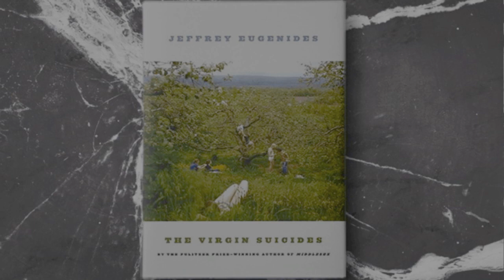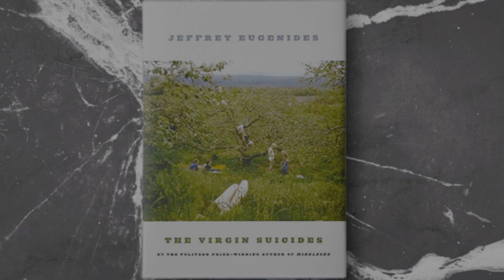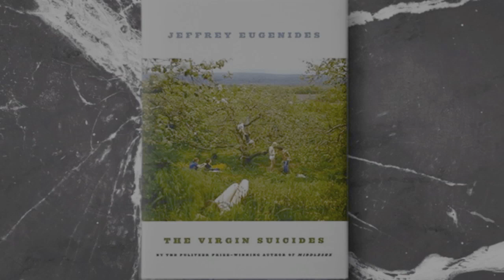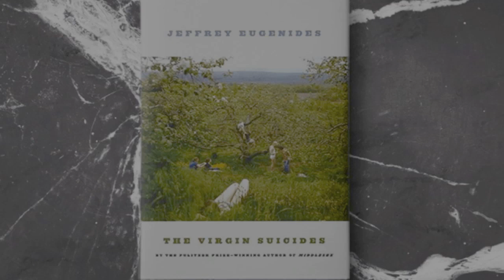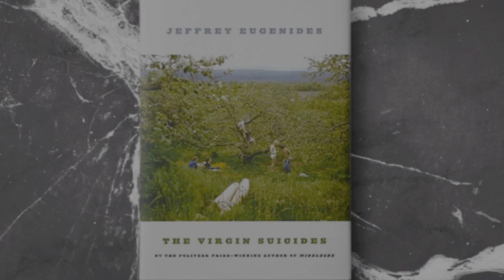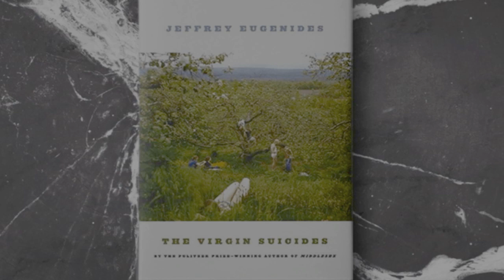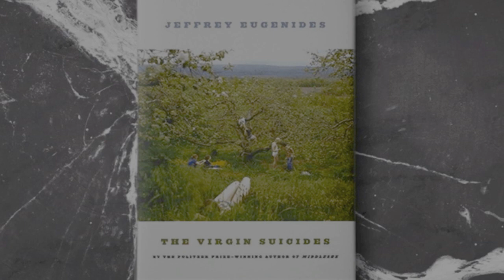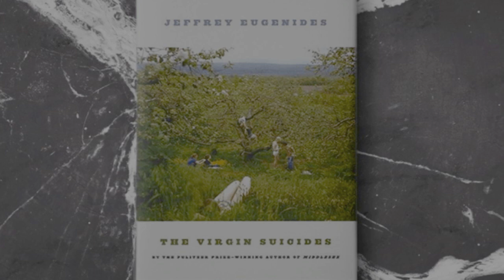"The Virgin Suicides" By Jeffrey Eugenides - Part 5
In an ordinary suburban house, on a lovely tree-lined street, in the middle of 1970s America, lived the five beautiful, dreamy Lisbon sisters, whose doomed fates indelibly marked the neighborhood boys who to this day continue to obsess over them. A story of love and repression, fantasy and terror, sex and death, memory and longing. It is at its core a mystery story: a heart-rending investigation into the impenetrable, life-altering secrets of American adolescence.